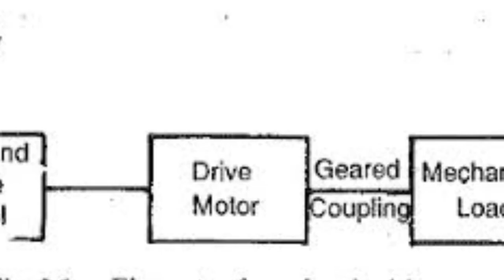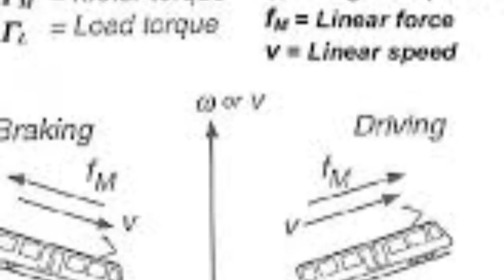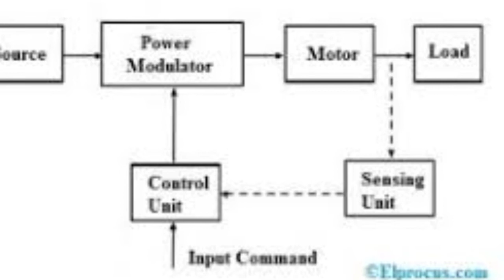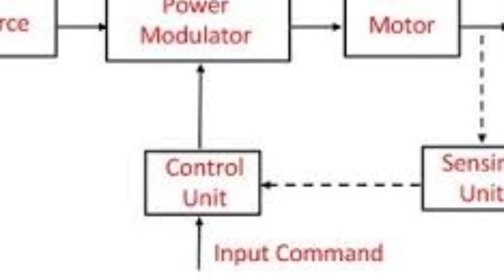Concept of Electric Drives Individual and Group Drives Er.Mayank Joshi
Recording software used :- Smart Recorder

We at _warriorakin channel, strictly follows the copyright guidelines described by law and youtube.